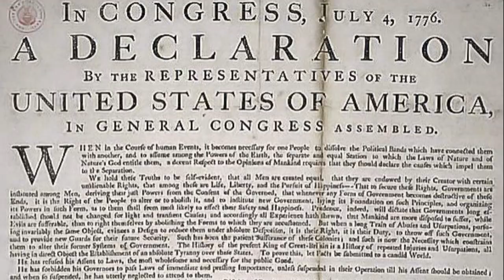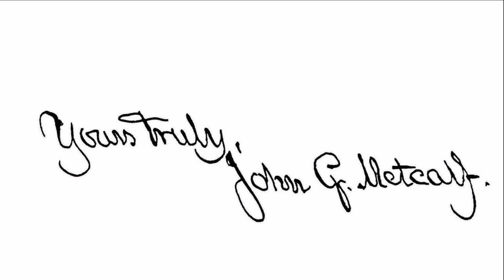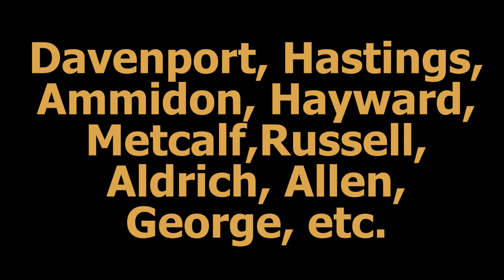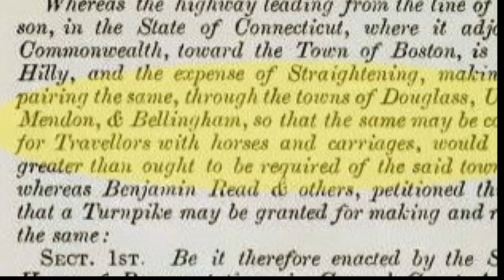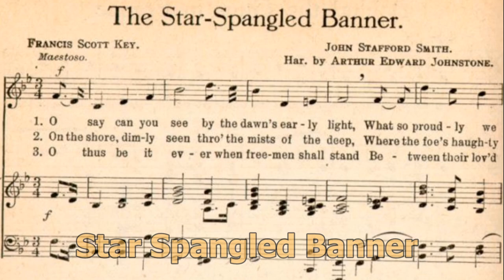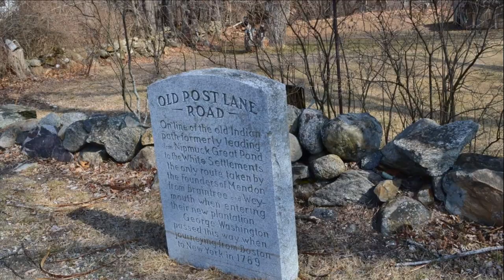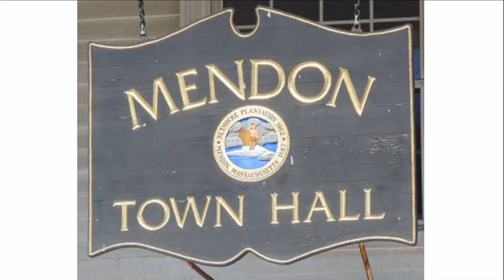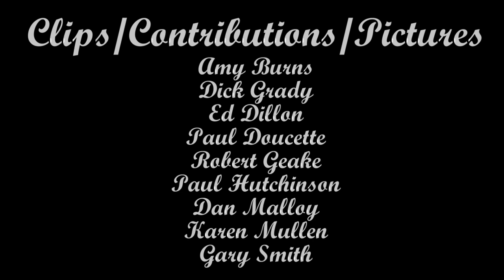Mendon History - Post Revolution - Mendon and Mendon's Golden Age